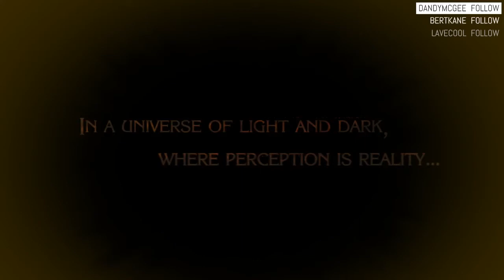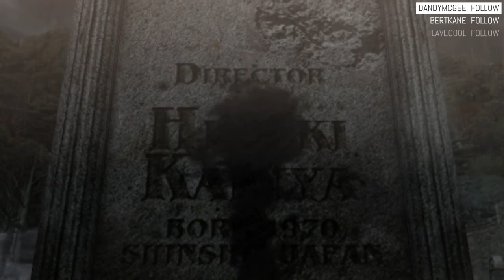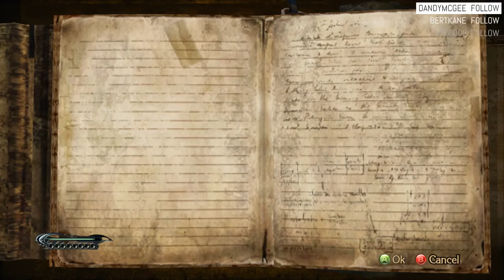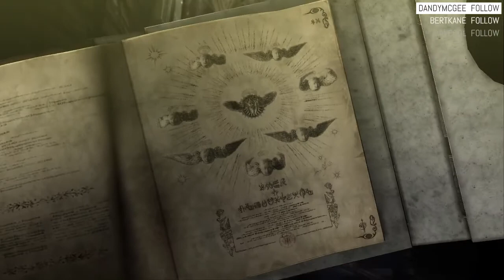Bayonetta // Angel May Cry (1)